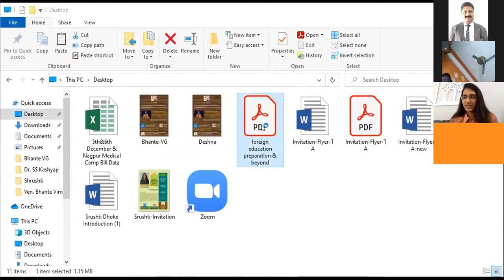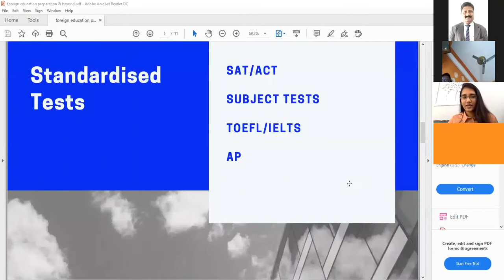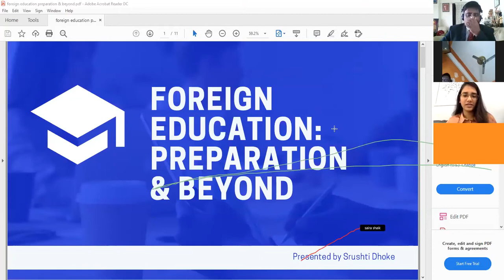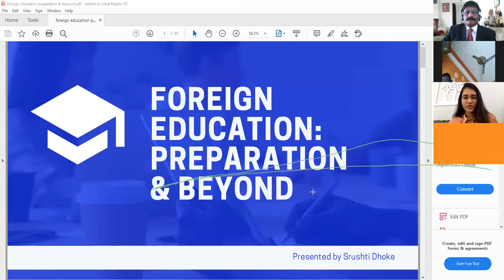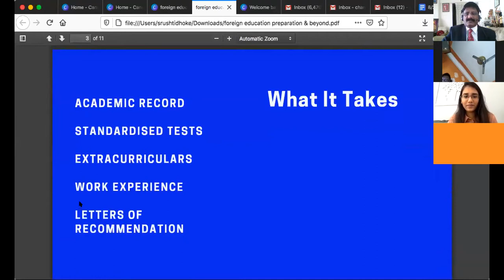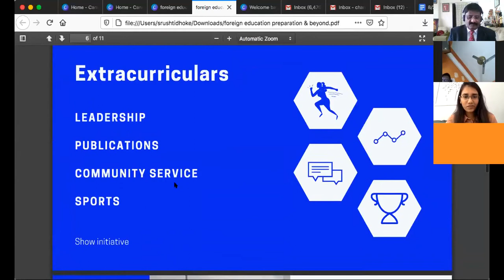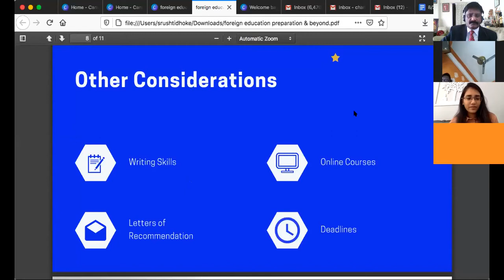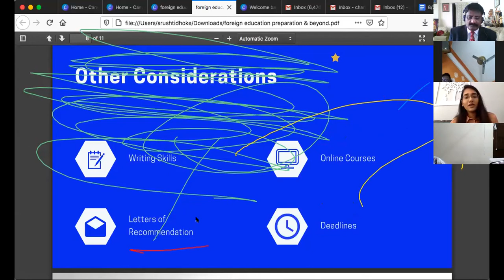Foreign Admissions: Preparation and Beyond - by Srushti Dhoke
Webinar organised by AISCSTEWA (SEWA), ONGC, Mumbai on 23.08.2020 on the subject.

A Brief Introduction of the Guest Speaker:
Srushti Dhoke, age 20, is a 3rd year student at Boston University, USA, pursuing her B.A. in Economics and Mathematics. She is a recipient of the Presidential Scholarship, which is awarded to the top 3% students of the university. She has been on the Dean’s Merit List throughout her time in college. While being at Boston University, she has been actively participating and heading a mentorship program called DREAM, which aims to bridge the opportunity gap for children from low income families in Boston and Cambridge. She is also an International Peer Mentor through the Boston University Global Programs, and is responsible for guiding incoming international students and building community among international students. She has also been a part of two inter-state community service trips, and has contributed to the Student Government as well.

Work Experience:
She has worked as a Marketing and Communications Intern at the Center for Career Development at Boston University. She also worked as a Social Media Manager at Girls x Tech, an emerging non-profit, where she created social media content and wrote blog posts. She was a tutor at Puneet’s English.com, and IELTS training centre, and has interned at the Hindustan Times head office in New Delhi.

Literary Activities:
Srushti has been writing newspaper articles from the age of 13, and so far she has published 15 articles in national dailies and magazines. Her debut novel, ‘Tamarind Ache’, was published by Rupa Publications when she was 18. The book has a foreword by Ruskin Bond, and was launched by the Governor of Punjab in January 2019. Book reading events were held in Nagpur and at Harvard University.

High School Education:
Srushti has done her schooling from Delhi Public School, RK Puram, New Delhi. She was awarded a gold medal by the school for academic excellence for 7 consecutive years. She was President of the English Editorial Club, Captain of the Girls’ Cricket Team, and was also part of the Student Council. She has a Grade 5 certificate in Plectrum Guitar by Trinity College, London.

Webinar Moderator: Jagesh Somkuwar, GM (Production), & Chairman, AISCSTEWA, ONGC, Mumbai